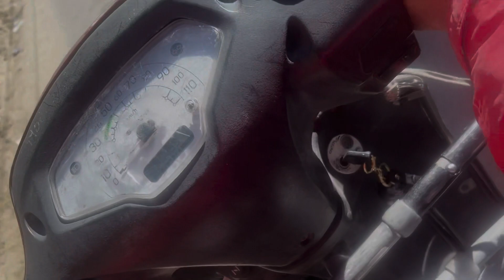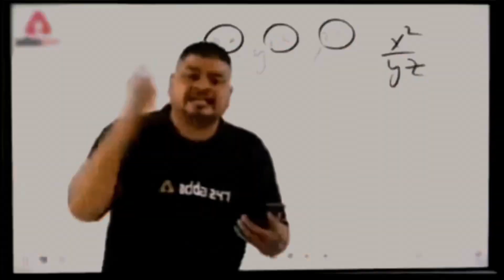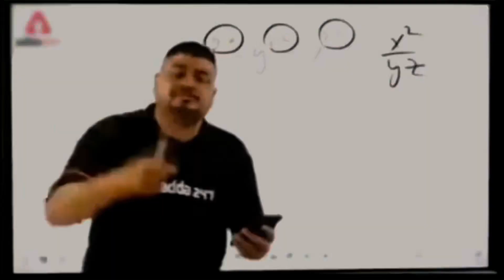Went to thiksey gustor and met my school friends…… they helped me to visit monasteries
Hello guys

Chao Julay !!